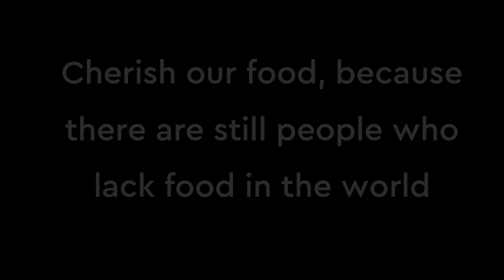Experiment：car vs bugatti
Hi friends, today I will destroy all kinds of items: Bugatti models, biscuits, bells, crocodile fish toys and so on.